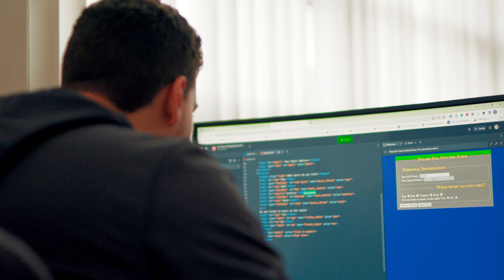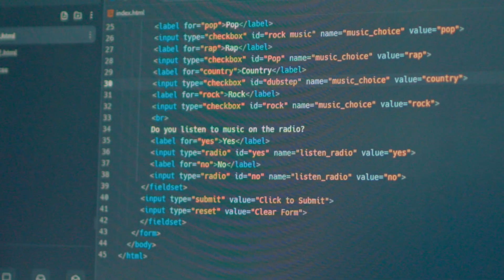Affton Pathways: Zach D., Elijah M., Franklin R., and Owen S.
Meet Zach D., Elijah M., Franklin R., and Owen S., Affton High School Class of 2023, interested in computer science and involved in Access Point, a program through St. Louis Community College that offers paid apprenticeships and guaranteed entry-level jobs for those who complete the program in partnership with area corporations.

At Affton Schools, we recognize there are many pathways our students can take after high school to find success. From college to the workforce, enlisting in the military to training for a trade, the path each Affton student takes may look very different. As graduation approaches, we'll be featuring several of our Affton High School seniors, sharing their plans and their hopes for the future.